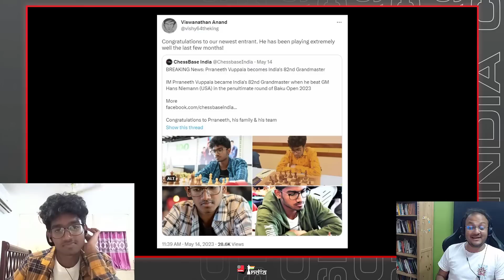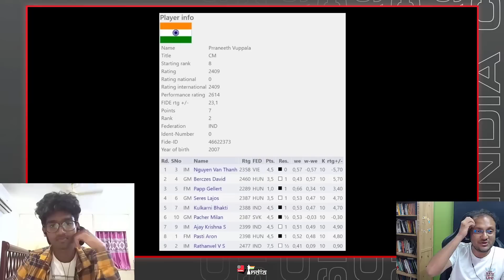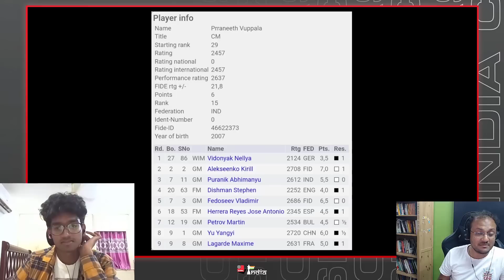Prraneeth Vuppala becomes India's 82nd GM and will receive Rs.2.5 crores from Telangana Government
In the penultimate round of the Baku Open 2023, GM Prraneeth Vuppala beat Hans Niemann to cross 2500 Elo and become the 82nd GM of India. The boy from Telangana has performed consistently over the last year or so and at the age of 15 years (born in 2007) has managed to become a GM. Prraneeth received words of praise from World Champion Vishy Anand on Twitter. There was also more surprise in store for him as he reached India. Immediately on the next day he met the Chief Minister of Telangana Sri K. Chandrashekar Rao. The CM promised to support the youngster with an amount of Rs.2.5 crores (US$300,000) in his bid to become a super GM. This is an interview with a boy who speaks softly and very little but is sure to make big waves in the years to come.

Timestamps of the interview with India's 82nd GM:

0:00 - Welcome and Congratulations!
0:22 - Prraneeth has defeated 2 Super-GMs so far!
0:52 - Telangana CM promises INR 2.5 crore to Prraneeth!
2:50 - Vishy Anand's congratulatory tweet
3:45 - A nice photo with Vishy Anand
4:30 - How did Prraneeth start playing chess?
5:34 - Prraneeth's trainers over the years
6:42 - 3 GM Norms from 2022 to 2023!
8:17 - How did you improve so quickly, and what's your style of play?
10:04 - A closer look at Prraneeth's win over GM Vugar Asadli in Baku Open
21:17 - Prraneeth's win against Sanal Vahap
28:23 - The story of 2 R's in Prraneeth!
28:59 - Prraneeth Vuppala vs Visakh NR
35:10 - What is next for you?
35:26 - The role of Prraneeth's family in his career
36:38 - Prraneeth's Academic life
37:52 - What is needed to reach the next step for these top youngsters?
39:00 - Thank you and Goodbye!